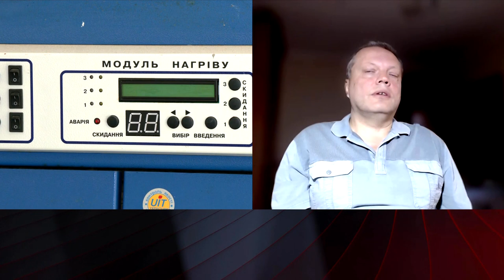Вечір. Підсумки за 17 вересня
новий опалювальний сезон - чи готова Україна, чи вистачить у росії ресурсів так само масово атакувати енергетичну інфраструктуру? які ще цілі в Україні можуть обрати терористи для ударів?
"СТУДІЯ_Олексій Буряченко, кандидат політичних наук,  Усно: керівник ""Міжнародної асоціації малих громад"""
"ВКЛ_Володимир Омельченко, директор енергетичних програм ""Центру Разумкова"""
ВКЛ_Геннадій Рябцев,  експерт з енергетичних питань
США вперше передадуть Україні заморожені активи російських олігархів
ВКЛ_Тарас Рябченко, юрист-аналітик Інституту законодавчих ідей, експерт з санкційної політики та стягнення активів, податкового права

успішні удари по Севастополю і знищення російських кораблів, взяття під контроль “вишок Бойка” - як Україна без флоту нищить “непереможний” флот рф?
"Вкл_ Сергій Братчук, речник Української добровольчої армії - Південь "
ВКЛ_Дмитро Плетенчук,речник Військово-Морських Сил ЗС України капітан 3 рангу
ВКЛ_ Ескендер Барієв, голова Правління Кримськотатарського Ресурсного Центру, член Меджлісу кримськотатарського народу

Реабілітація військових
ВКЛ_Олександр Єрьомін,відомий  фізіотерапевт , реабілітолог УСНО Автор методики статично-динамічної фізичної реабілітації опорно-рухової системи Олександра Єрьоміна.

зустріч путіна і Кім Чен Ина - чи піде Північна Корея на продаж зброї рф, якою ціною? також Китай та росія відмовилися від санкцій проти КНДР - намічається новий союз?
СТУДІЯ_Іван Ступак, Військовий експерт Українського інституту майбутнього, консультант комітету ВРУ з питань національної безпеки та оборони
ВКЛ_Максим Джигун, політолог
ВКЛ_Наталія Плаксієнко-Бутирська, експертка з питань Східної Азії, магістерка зовнішньої політики

Біженці в Європі
ВКЛ_Дмитро Жмайло, співзасновник та виконавчий директор Українського центру безпеки та співпраці